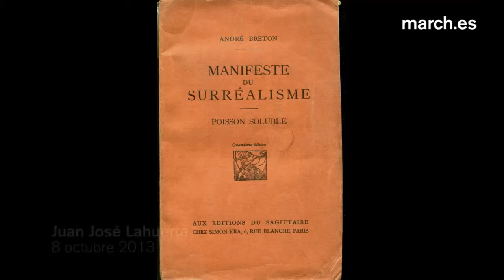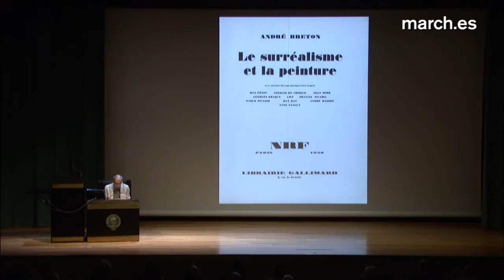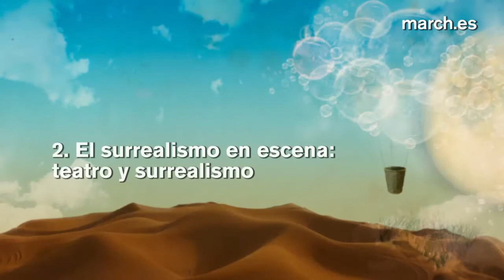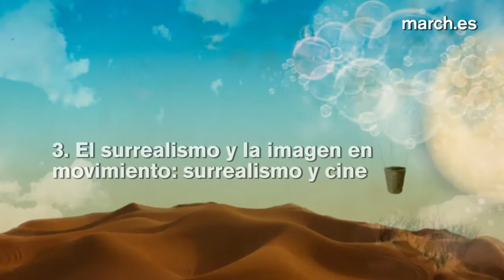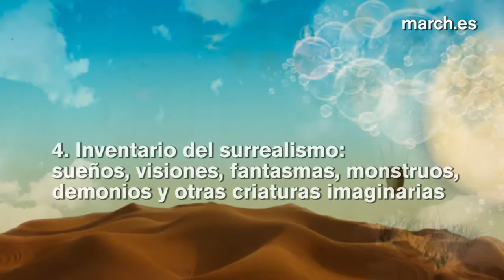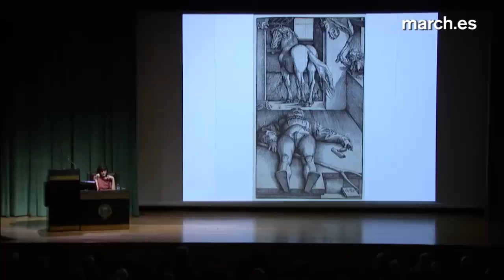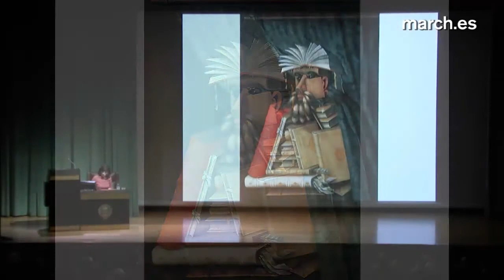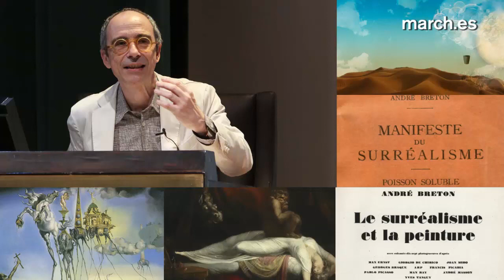Surrealismos… | Lahuerta, d'Ors, Gubern, Tausiet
Este ciclo indaga en el modo en que diversas aproximaciones artísticas interpretaron las ideas del movimiento surrealista, cuyas imágenes aglutinan y expanden un lenguaje ya presente en la historia del arte y en la literatura. Las tres primeras conferencias están dedicadas a estudiar algunas de las manifestaciones artísticas (pintura, teatro y cine, respectivamente) emparentadas con el movimiento surrealista; la cuarta y última conferencia expone el imaginario visual común al movimiento surrealista. Juan José Lahuerta analiza el carácter retroactivo de la historia del arte y sitúa las dificultades del movimiento surrealista para reconocerse en la pintura. Luis d'Ors pone de relieve cinco rasgos esenciales del teatro surrealista. Román Gubern se pregunta acerca de la posibilidad de pensar un cine surrealista más allá del propio movimiento, para ello recorre la filmografía surrealista y en especial sus películas canónicas. María Tausiet dibuja el inventario del imaginario surrealista por sus antecedentes temáticos en la fantasía y el misticismo de orígenes medievales.

Resumen de las conferencias ofrecidas por Juan José Lahuerta, Luis d'Ors, Román Gubern y María Tausiet en el ciclo "Surrealismos..." con motivo de la exposición "Surrealistas antes del surrealismo"

Del 8 al 17 de octubre